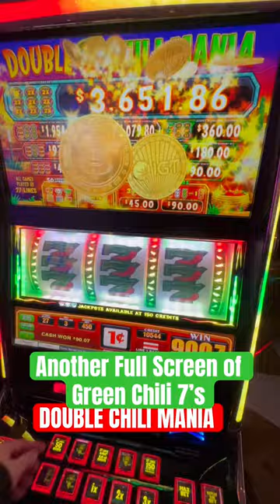PROGRESSIVE BONUS Full screen of Green Chili 7’s. Can it happen again? Las Vegas Casino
LOON - JUST FOR FUN! - Thank you all for your Support:
Noah Helmers
Silver Shrek Keno
Andreas Scott
Steve Ducharme
Steve L
dustin karre
Mike K
Mountainbilly
Slotty Math Teacher
JONAH
Laura S
POCKET PICKLE
kelsix1
Dark Orchid
Noah Helmers
Cynthia Gagnon
Beth B
Expressionistix
mom of 1
Ronnie C
N-I-S-S-Y-ANGEL
Kingfish
Art Bustamante
Sterling Crowe
Keon Green
trijntje oosterhuis
Black Dr. Phil Speaking
Chris
Amber from Vancouver
Myrna Bergen
Bellylove S
Devon Morrill
Vegas to Cali
KittyKaleidoscope
Katie Eastman
RealBron03
Kia-Belle
TundraMike
Steven Powrozek
Arizona Cowgirl
Steve D
Lisa J
REBEL DAWG ADVENTURE TEAM
Charlie M
marymcq2
ePhoenix
@LoveToGive  Book Reviews
Jeff Bryan
Shree Raman
Sparky_DaClown
Miss Frog
richard dibble
Robyn T
Turd Ferguson
don snider
d baldy
Jack Stephan
Jim S
Jim Tompkins
D H
Party Mcfly
Julie K.
DrivingInCircles0
Diane Eichler
Robert Eichler
gary mccord
Robert Rodriguez
Renee T
Traci Taylor
Sin City Life
Laura R
Steve O
diana mcmahon
Jeff Mojave
Mike L
DESI G
Cry96Tears
Arliss
Jenniferlea808
Connie Thomas
kevli33
MCHighLife
jack.with.an.e
T.O. Wildcat
P Z
NES Lotto Scratcher
captaincrunch72
Steve Houser
Bruce B
Long Shot
Andy P.
William Weir
MomFoodPlantandThingsðŸª´
Great Scott
Denise Saxton
kezz14
Seeking Vegas Sunrise
Marnie B
Lizzie Hatch

3 SIMPLE RULES
1) NO POLITICS -RELIGION -CONTROVERSY -SENSATIVE ISSUES- VAX or Other HEATED TALK
2) Be NICE
3) We do NOT Speak Ill of other Youtube Channels or Other People -